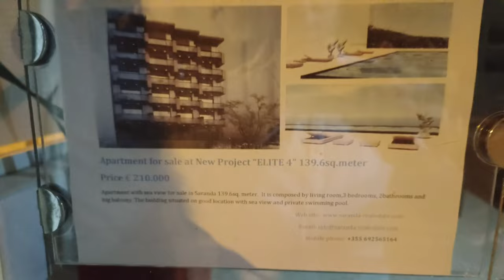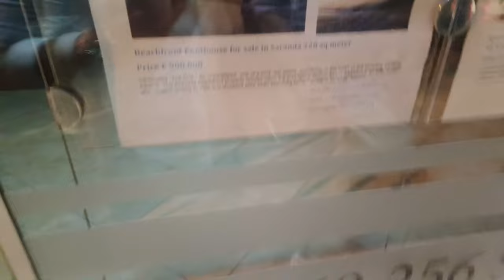Prezzi Case, Spiagge Costose e Cibo a SARANDA e KSAMIL in Albania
Partendo da Tirana, ho fatto strada verso la splendida Saranda, facendo tappe a Valona e Durazzo. Ho scoperto spiagge, la cultura culinaria locale e l'atmosfera unica di queste città affascinanti.

🚌 Come Mi Sono Mosso: Vi racconto la mia esperienza con i trasporti locali, dal prendere un taxi dall'aeroporto all'avventurarmi con l'autobus locale senza aria condizionata!

🌊 Costa Albanese: Ho esplorato le spiagge di Valona e Saranda, commentando tutto, dalla qualità dell'acqua al costo degli ombrelloni.

🍽️ Cucina Locale: Un viaggio culinario attraverso l'Albania che include aperitivi con vista mare e grigliate di pesce fresco. Ho condiviso i miei piatti preferiti e i ristoranti che meritano una visita.

🏠 Investire in Albania: Vi ho fornito una panoramica sui prezzi degli immobili a Saranda, con dettagli sui vari appartamenti e le loro caratteristiche.

🏖️ Vantaggi dei Lidi in Albania: Ho confrontato i costi e i servizi dei lidi albanesi con quelli italiani, evidenziando le sorprendenti differenze.

🚗 Noleggio Auto: Ho discusso la convenienza e la facilità di noleggiare un'auto in Albania, un must per chi vuole esplorare comodamente.

🔗 SEGUI il mio viaggio quotidiano su Instagram per aggiornamenti e dietro le quinte!
0:00 - Introduzione
0:30 - Partenza da Tirana e trasporti locali
1:20 - Arrivo a Valona: prima tappa
2:45 - Aperitivo e spiaggia a Valona
4:00 - Viaggio verso Durazzo e Saranda
5:30 - Il lungomare di Saranda e primo assaggio del mare
7:00 - Panoramica sui prezzi degli immobili a Saranda
8:30 - Pranzo leggero e recensione ristorante a Xam
10:30 - Confronto costi e servizi dei lidi in Albania
12:00 - Vantaggi economici del noleggio auto in Albania
13:30 - Conclusioni e consigli per viaggiare in Albania
14:50 - Chiusura e invito a iscriversi al canale